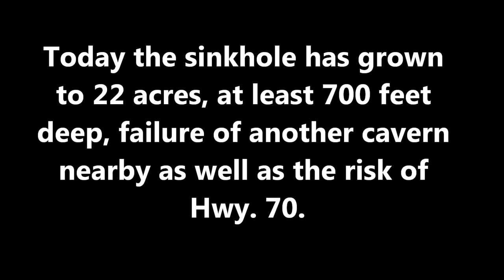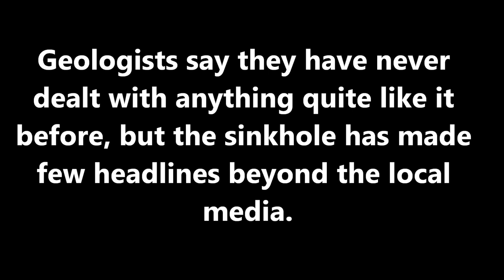Army Gen (Ret) Giant Louisiana sinkhole is Unprecedented environmental DISASTER! August 1, 2013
WHY IS THIS (NOT) BEING REPORTED BY NATIONAL NEWS?